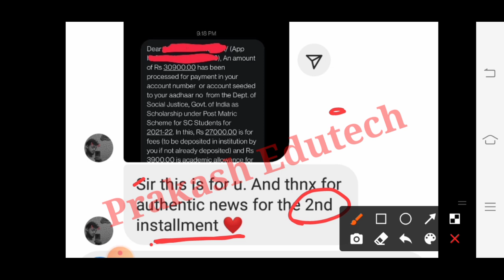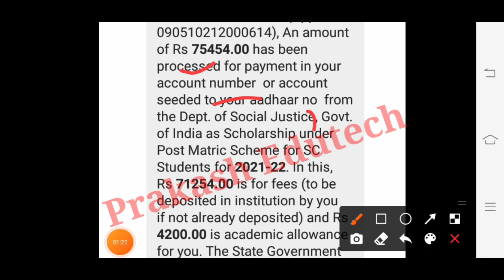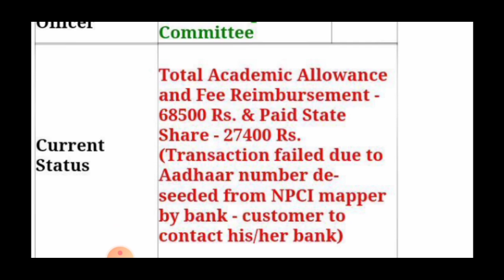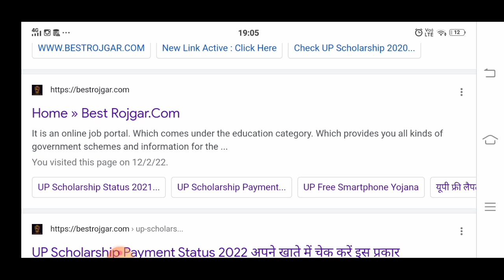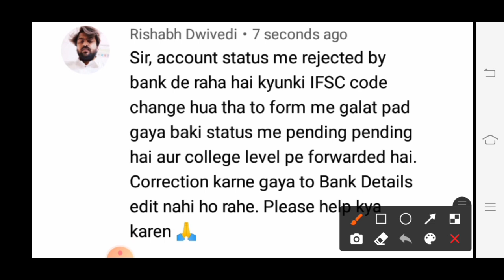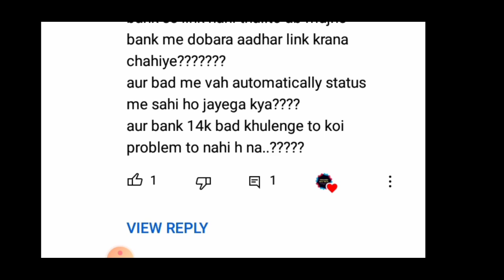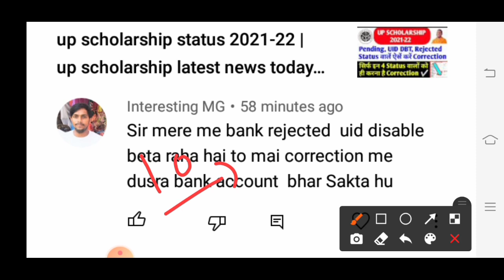खुशख़बरी😍 up scholarship kab aayegi | up scholarship latest news today | up scholarship status 2021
खुशख़बरी 😍 up scholarship kab aayegi | up scholarship latest news |  up scholarship status 2021-22

Code.   PRA001

topic cover

prakash Edutech

scholarship up
upscholarship
obc scholarship 2020-21